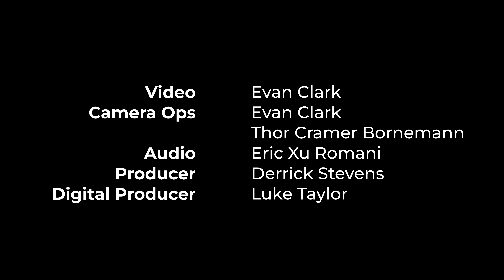Alex G – three-song performance (live for The Current)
Philadelphia musician Alex Giannascoli — better known as Alex G — released his latest album, "God Save The Animals," on September 23, 2022.

Shortly afterwards, Alex G went on tour in support of the album. While in the Twin Cities for a show at First Avenue in Minneapolis, Alex G and his band — guitarist Sam Acchione, drummer Tom Kelly and bassist John Heywood — visited The Current studio for a session hosted by Ayisha Jaffer.

Watch their three-song performance above.

Songs Played
00:00:00 Early Morning Waiting
00:03:45 Runner
00:06:28 Mission

Band members
Alex G - vocals, piano, guitar
Sam Acchione - guitar
Tom Kelly - drums
John Heywood - bass

Credits
Guest - Alex G
Host - Ayisha Jaffer
Producer - Derrick Stevens
Camera Operators - Evan Clark, Thor Cramer Bornemann
Video - Evan Clark